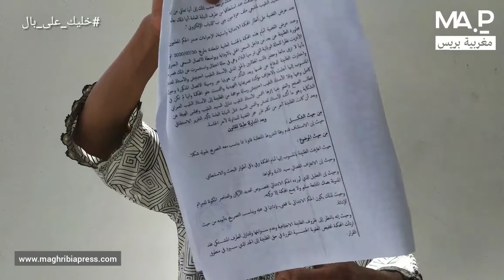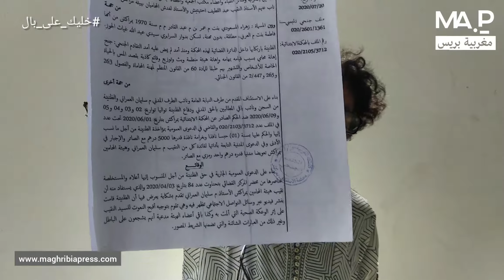مراكش...خطير سيدة تتعرض للنصب والاستغلال من طرف محامي معروف